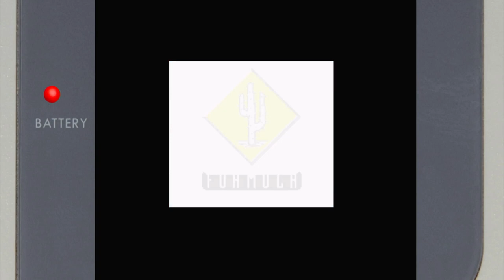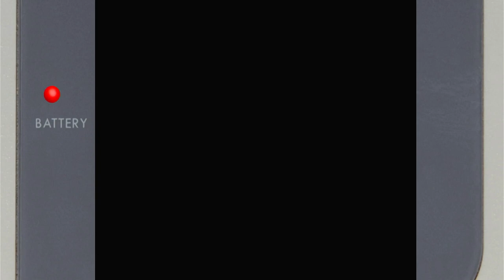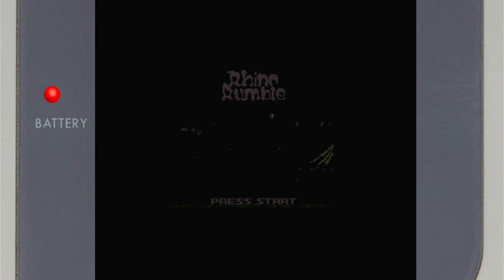Rhino Rumble Nintendo Game Boy Color Emulated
Rhino Rumble
Nintendo Game Boy Color | Emulated
EmuELEC